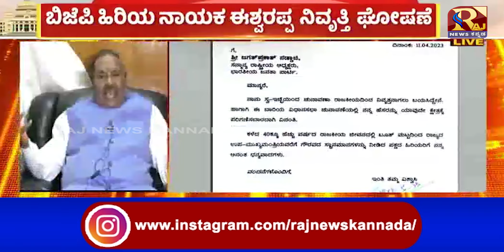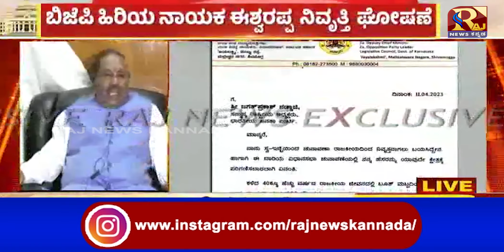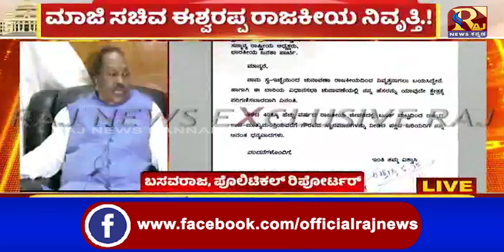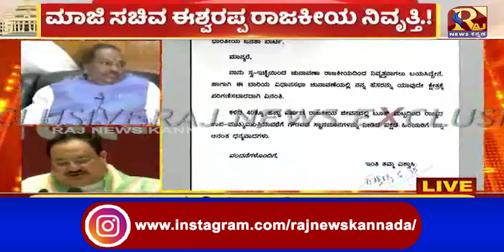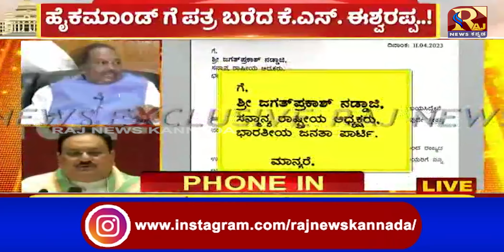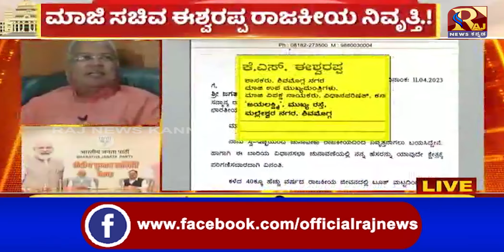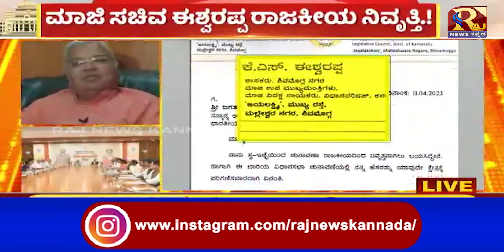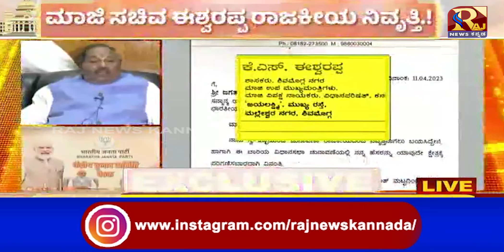Eshwarappa | BJP | ಮಾಜಿ ಸಚಿವ ಈಶ್ವರಪ್ಪ ರಾಜಕೀಯ ನಿವೃತ್ತಿ...!